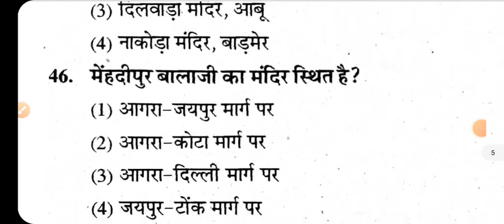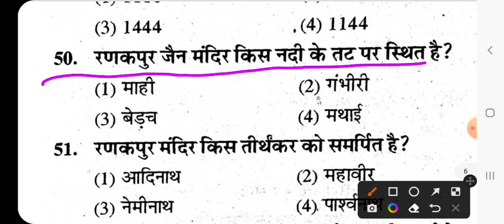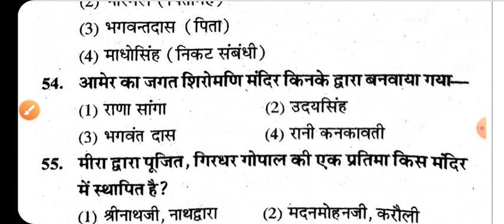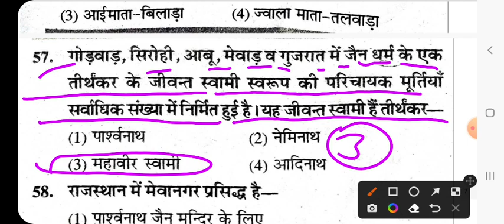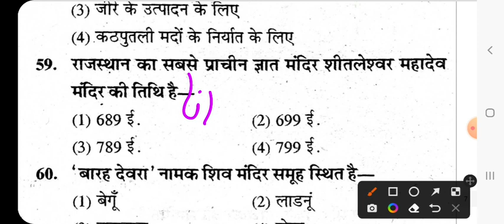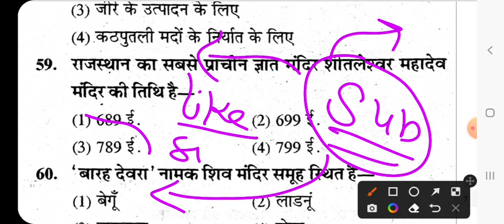REET Main Exam 2023 | REET Main Exam model paper | REET Main Exam Syllabus Level 1 & 2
REET MAINS EXAM | 3rd GRADE TEACHER EXAM 2022 | सम्पूर्ण RAJASTHAN GK | MODEL PAPER | GK EXAM
राजस्थान थर्ड ग्रेड मैंन पेपर प्राइमरी लेवल-1 & 2 ||Main third grade level 1& 2 old question paper

reet level 2 syllabus 2022 in hindi,
reet mains exam date 2023,
rajasthan geography for,
rajasthan geography 3rd grade,
rajasthan cet 2022 geography,
reet mains sampun gk questions,
reet mains model paper,
reet main exam model paper,
reet MAINS exam model paper,
reet main exam previous year question paper,
3 rd grade sampurn gk in hindi,
3rd grade test series,
3rd grade test,
3rd grade test practice,
reet 3rd grade paper,
2nd grade test series,
2nd grade test paper,
3rd grade reet test series,
rajasthan gk for reet mains,

REET_PREVIOUS_PAPER
REET MATHS PREVIOUS PAPER
REET KE PURANE PAPER
REET 2021 SCIENCE PEDAGOGY

संस्कृत मॉडल पेपर 2021
हिंदी मॉडल पेपर 2021
psychology मॉडल पेपर 2021
मनोविज्ञान मोडल पेपर 2021
गणित मॉडल पेपर 2021
विज्ञान मॉडल पेपर 2021
रीट 2021 मॉडल पेपर
REET मॉडल पेपर 2021
reet previous year paper level 1
reet old paper 1st level
reet 1st level ke old paper
reet level first level paper solution
reet level 1 solved paper 2018
reet level 1 solved paper
reet environment questions
environment reet level 1
reet level 1
reet 2018 level 1 paper
reet level 1 environmental studies
paryavaran reet level 1
solution of reet level first paper
reet level 1 environment notes
reet 2015 solved paper level 1
reet 2017
reet level 1 math model paper
reet previous year paper level 1 maths
reet level 1 maths paper 2018
rtet 2012 ka paper level 1
reet previous year math paper level 1
maths reet level 1 paper
reet level 1 answer key 2018
reet ka purana paper
rtet 2012 ka paper level 1 maths
reet 2013 level 1 paper
rtet 2012 ka paper level 1 psychology
Reet level 2 paper
reet level 2 paper 2018 maths
reet 2018 level 2 science maths
गणित शिक्षण की विधियाँ
गणित शिक्षण की विधियाँ pdf
math teaching methods reet level 2
math teaching methods reet level etnewstoday
reet 2022 कैसे तैयारी करें?
education news rajasthan
fireman ka paper kaisa hota hai
librarian vacancy 2023
model paper reet level 2
new reet
reet paper 2023
reet science model paper
reet sst model paper
reet syllabus
reet vacancy 2023
rsmssb rajasthan gk previous year questio..
second grade new vacancy 2023
shekshik samachar
shiksha jagat ke samachar
third grade model paper

reet mains previous year paper level 2
reet mains time table
reet maths
reet maths level 2
reet model paper level 2 hindi
reet syllabus
reet vacancy 2023
reet form filling process 2023
reet level 1 english
reet level 1 main exam model paper
reet level 1 mains
reet main
reet main exam date
reet mains classes
reet mains classes level 2
reet mains cut off 2023
reet mains english classes level 1
reet mains english level 1
reet mains level 1 classes
reet mains model paper level 2
reet mains news
reet 3rd grade exam date
reet exam form date extended
reet form
reet form apply

reet
reet 2023
reet and education news
reet level 1 exam date 2023
reet main level 2 science
reet mains paper
reet model paper level 1
reet model paper level 1 2023
shaikshik
3rd grade model paper book
3rd grade science model paper
cet cut off 2023 rajasthan

rajasthan shiksha samachar
reet news
uddiyana serial today episode
reet mains exam date
reet mains examn date 2023 latest news to.
reet mains model paper level 1
reet mains test series
reet question paper 2022
skb education news
3rd grade exam latest newS
english reet level 1
maths reet 1 level
mukesh pancholi ki class

seksik samachar today rajasthan
shaikshik samachar
3rd grade model paper 2023
seksik samachar rajasthan
shiksha samachar
3rd grade exam date
3rd grade exam date latest news
reet mains level1
reet mains news today
model paper level 1